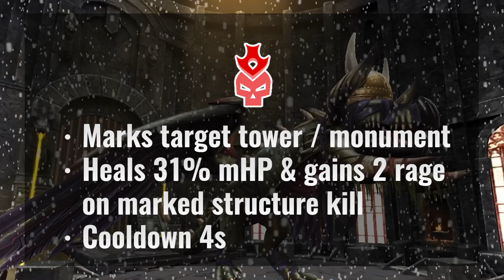Gunnar Spells Info [Corrected] (Dread Frost Season)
Note: Pre-release information said that Hunter's mark would change from red to white, but it's still red.